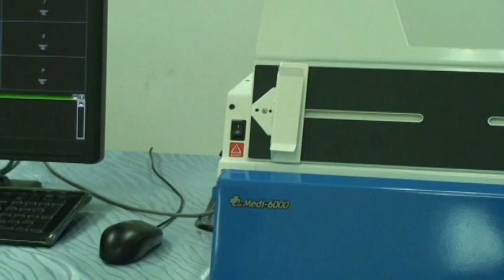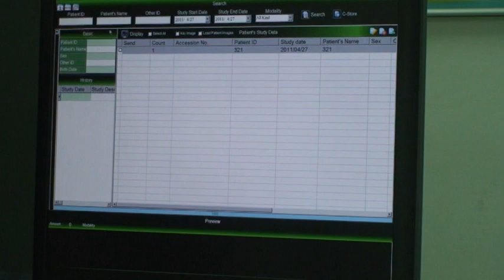Medi 6000. Medical X Ray films digitizer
Equipos de digitalización profesional de placas radiográficas, especialmente diseñados para un manejo versátil y eficiente del proceso de digitalización de radiografías, brinda un excelente rendimiento y rentabilidad por imagen digitalizada.
La referencia Medi-6000 plus ofrece, además de las ventajas de la serie Medi-6000, mayor velocidad, disminuyendo el tiempo de procesamiento de las placas.